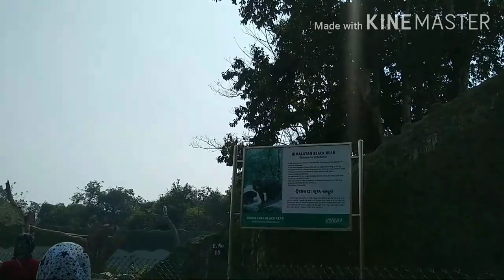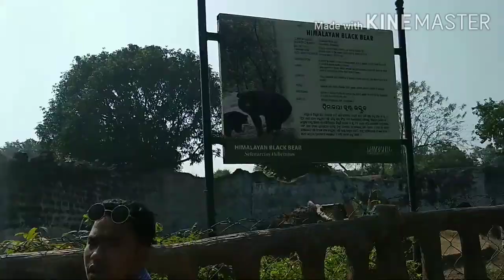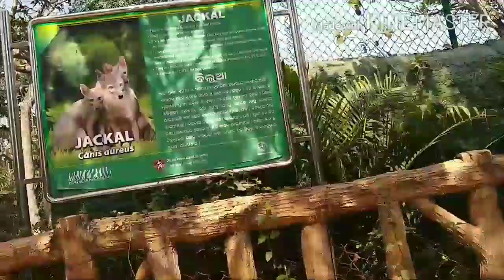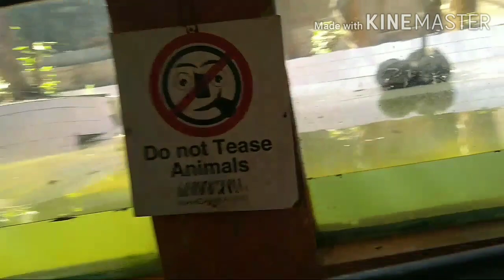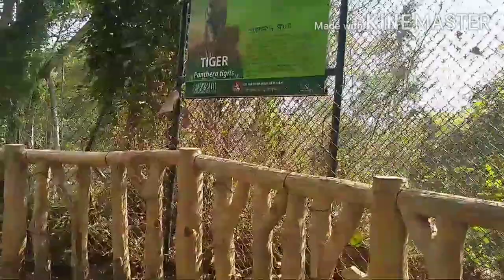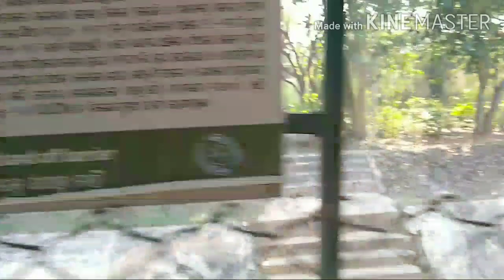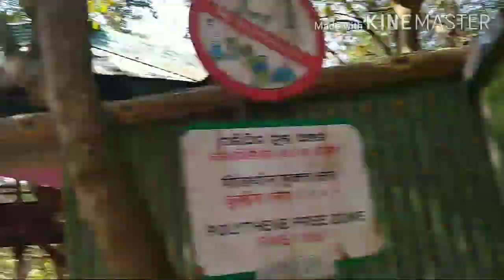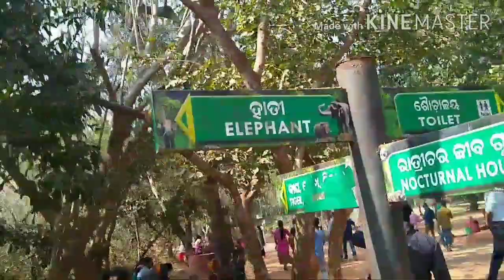Visit to Nandakanan Zoological park, Bhubaneswar, Odisha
This nandankanan Zoological park is very big park it takes me 2 hour to complete to see all the park around there are more places to see in this park it would take me more time I don't have that much of time so high took only two hours it is the most valuable park there are many things to watch on the animals. I have seen a white tiger I have not seen in any other place this white tiger is a very rare tiger I have enjoy lots.